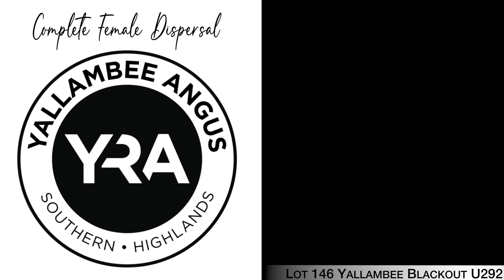Lot 146 Yallambee Blackout U292